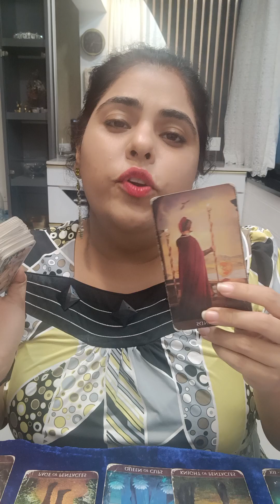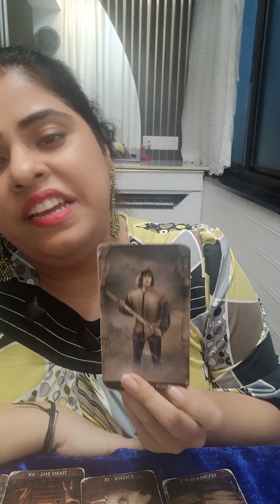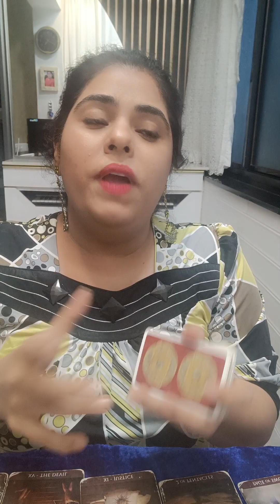DM TO DF MEIN TUMHARE PAAS ANE KA PLAN KAR RAHA HU